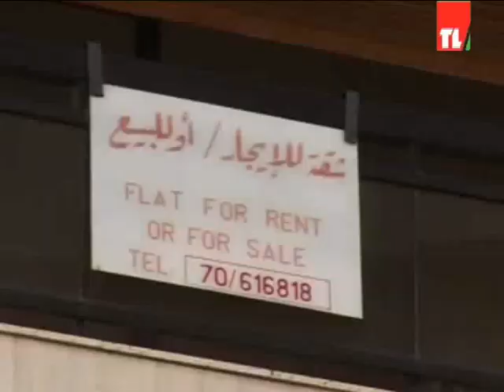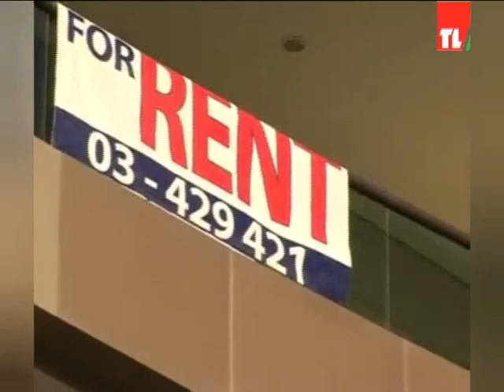في ظل غياب خطة تخفف عن كاهل المالك والمستاجر ماذا تقترح نقابة المالكين؟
تحقيق هبة عياد - تلفزيون لبنان